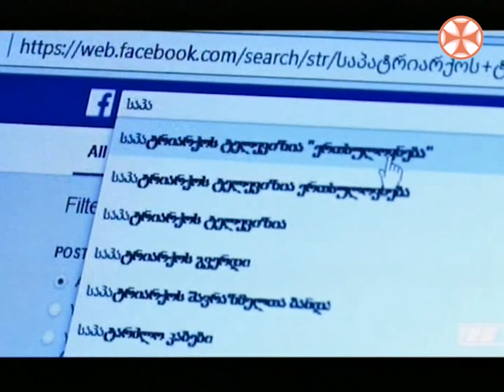გვპასუხობს მოძღვარი - დეკანოზი გიორგი კიკვაძე ( ცრუ რწმენები )